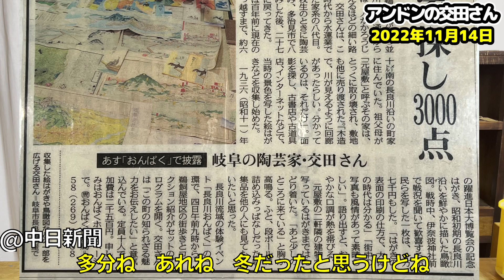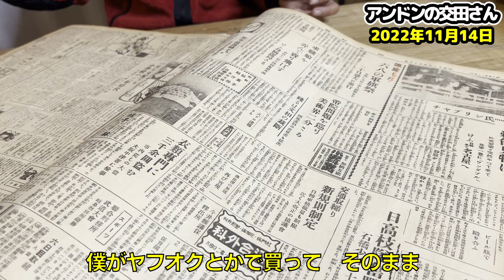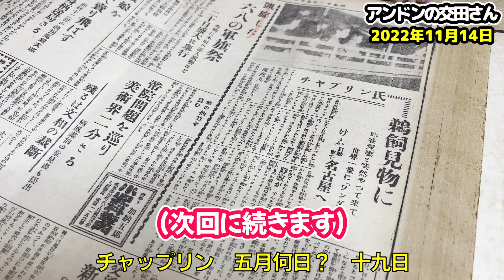郷土愛の蒐集は誰でもできる！ 超貴重な戦前の新聞！ 当時の岐阜の人はおそらくチャップリンを知る人は少なかったはず！ 講演の反省と感想！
▼「メディアコスモスで講演「長良川古今」」のHP